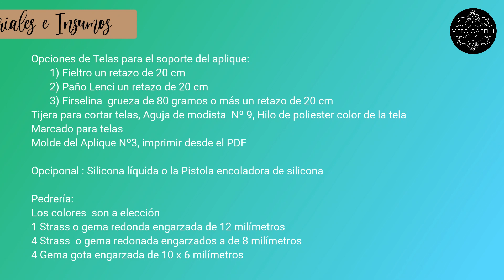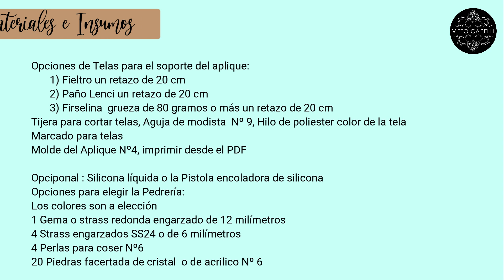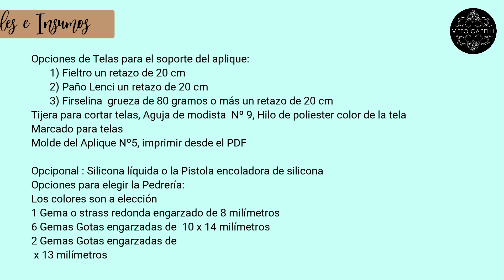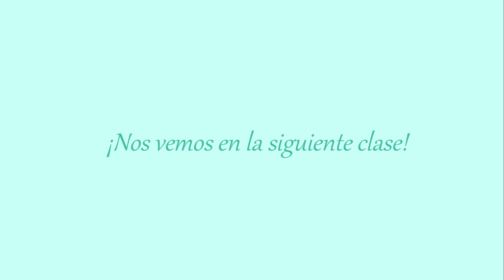HandEmbroidery - Clase Nº2, Apliques Bordados II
Cursos y Workshop Online de Bordado en Pedrería de Vitto Capelli 💎

🌼🌷Curso  Online de  Flores de Tela🌷🌼
Se una experta en la confección de flores de tela...

Hola a todas mis queridas alumnas virtuales!!!

De la mano de Vitto Capelli, Diseñadora de Moda y Profesora de Bordado en Pedrería, autora del curso Online de Flores de Tela,
podrás encontrar claras y dinámicas explicaciones a través de clases grabadas,
en las cuales te enseñara a realizar la confección de 6 tipos distintos de flores en tela.
Te enseñara como realizar cada flor desde cero aplicando distintas técnicas para moldear cada pétalo
 y  de acuerdo a la tipología de la flor la forma del armado y la confección serán distintas en cada una.
Lo bueno de este curso es que cualquier persona podrá realizarlo ya que
no se necesita tener ningún conocimiento previo de costura o bordado.

Aprenderas  técnicas  para armar flores y una gran variedad de materiales entre ellos las telas
que son aptas para realizar este tipo de manualidades como así también
pedrería indicará para realizar los centros bordados de las flores.
No solo aprenderás a realizar piezas  florales en tela si no que abrirá una nueva  perspectiva
cómo moldear y trabajar  las telas que comúnmente se utilizan de forma plana para la confección de vestidos.

Para Ver más Info acerca del Curso Online de Flores de Tela

Visita la Tienda Online y mirá todos los Cursos Online de Bordado!
Medios de pago: Mercadopago  en Argentina